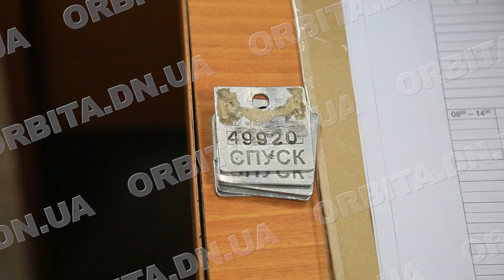Знається на високовольтному обладнанні. Про працівницю ШУ «Покровське» Світлану Рогозіну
Світлана Рогозіна – працівниця шахтоуправління «Покровське». Починала машиністкою конвеєру, потім працювала у відділі перевірки якості вугілля. Зараз трудиться там, де забезпечують роботу високовольтних електротехнічних пристроїв.